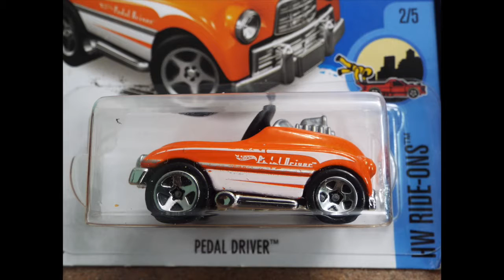RACE 18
Radio Flyer Wagon and Pedal Driver go head to head, on todays ORANGE TRACK CHAMPIONS